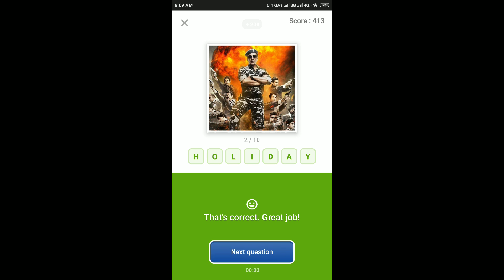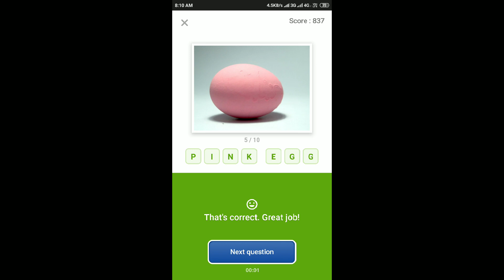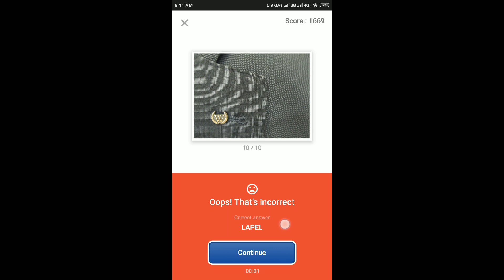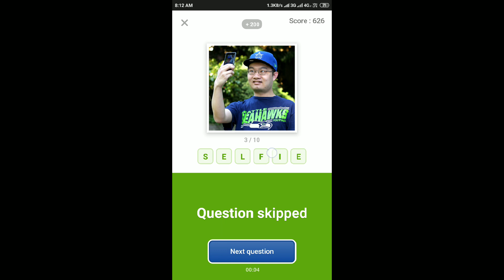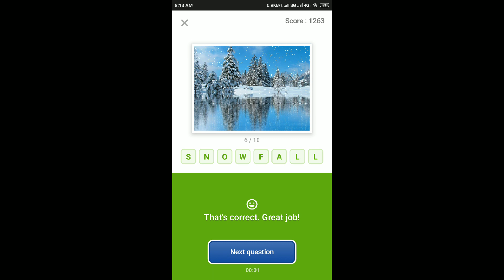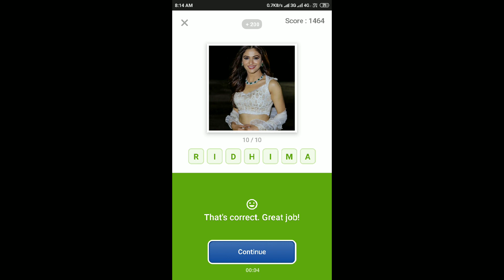Guess What Quiz Answers Today 28 Aug 2019 | Flipkart Game Zone Part 1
Chance To Win Samsung Galaxy A50 At Just ₹1